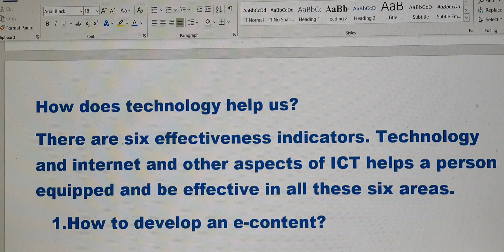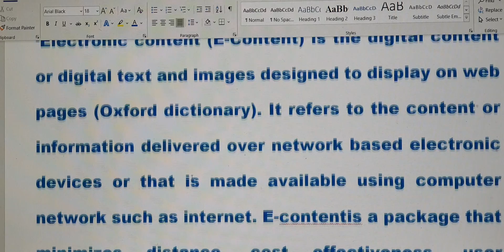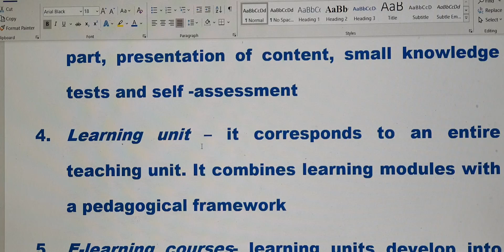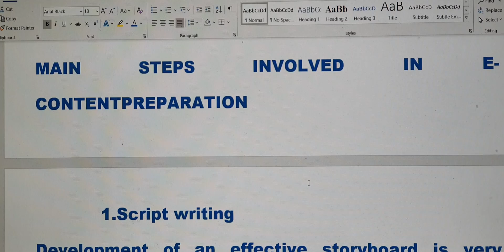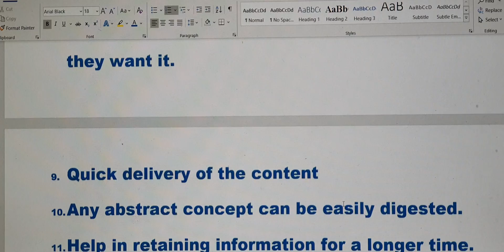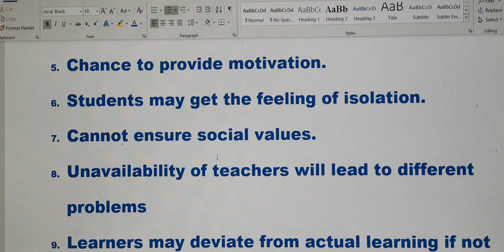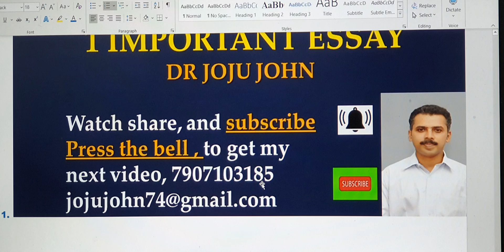EDU 3 SEM 1 5 SHORT NOTES TECHNOLOGY AND COMMUNICATION